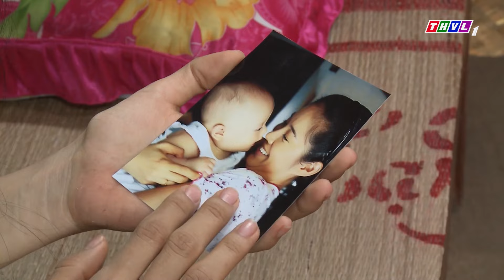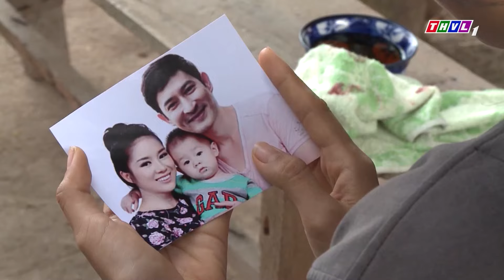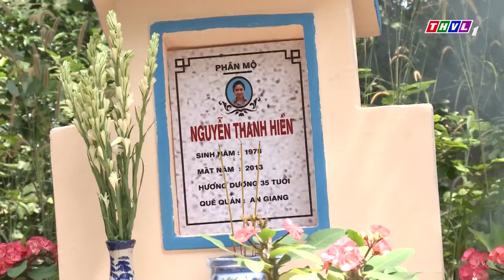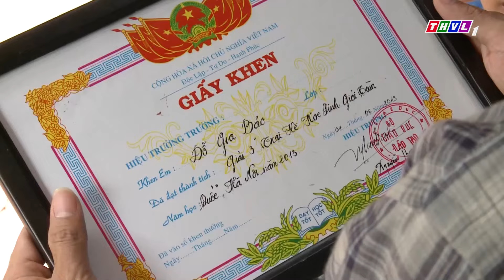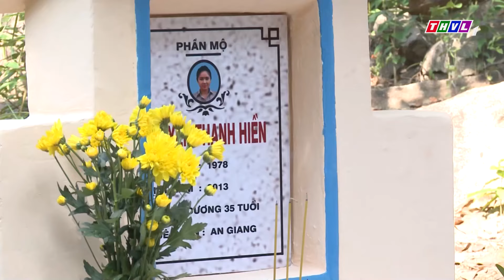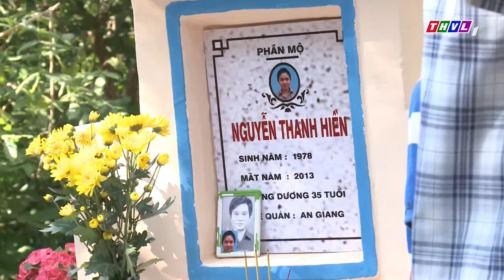PHIM TÂM LÝ XÃ HỘI VIỆT NAM MỚI NHẤT | CÁI KẾT CHO TIỂU TAM GIẬT CHỒNG NGƯỜI TA | PHIM VIỆT NAM 2023